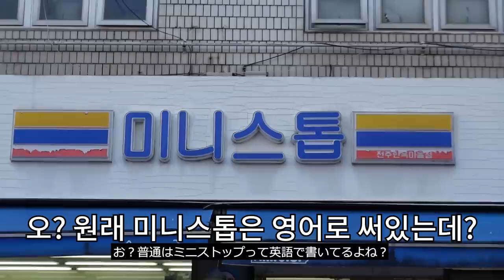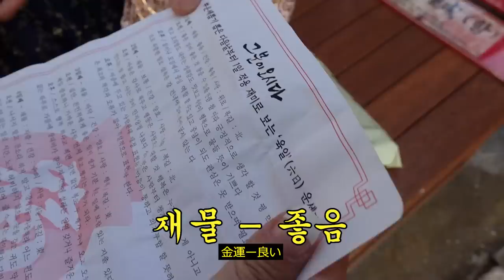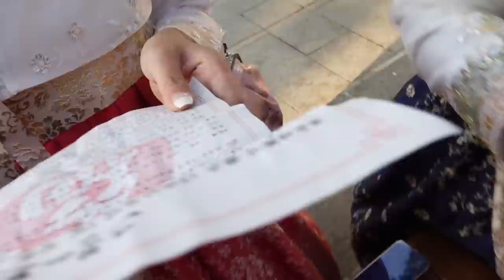기모노만 입었던 일본 장모님이 생애 첫 한복을 입었을 때 반응은?!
무사히 한국에 도착하신 쿠머니와 함께
대전에 도착 후 전주로 이동했습니다.

전주 한옥마을에서 생애 첫 한복을 입어본 쿠머니께서
기모노보다 한복이 편하다고 하신 이유는

🍪추천영상
-쿠리코에게 프로포즈